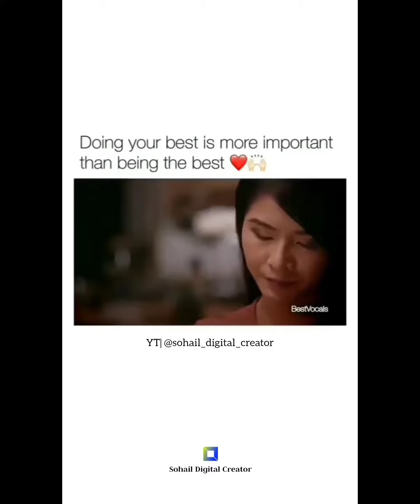Doing your best is more important than being the best💝🔥🔥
Double tap if you see my
short attractive 👍🏻

Copy right doesn't belong to us

If you see the shorts attractive then